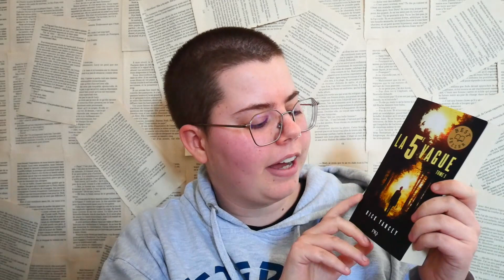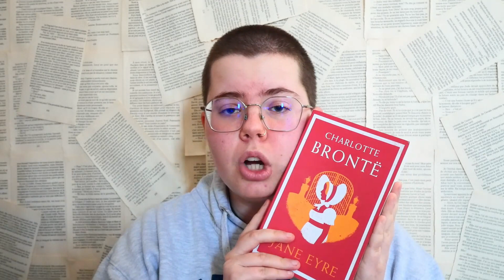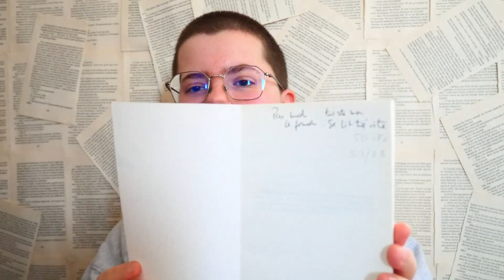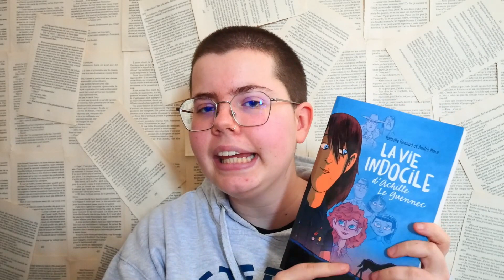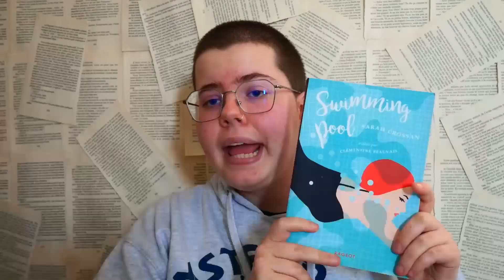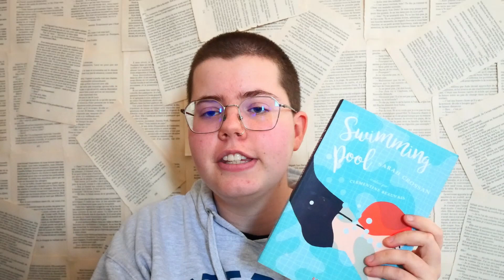MES 5 DERNIÈRES LECTURES - dystopie, drame et classique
Aujourd'hui, on se retrouve sur ma chaîne Booktube pour une nouvelle vidéo de lecture 📚 Je vais vous parler de mes 5 dernières lectures : "Jane Eyre" de Charlotte Brontë, "La 5ème vague tome 1" de Rick Yancey, "Papa et maman sont morts" de Gilles Paris, "La vie indocile d'Achille Le Guennec" d'Isabelle Renaud et André Mora et "Swimming pool" de Sarah Crossan traduit par Clémentine Beauvais 📖
📙 As-tu lu un de ces livres ? Si oui, qu'en as-tu pensé ?
Pour me contacter ✉️ :
⚠️ J'accepte les SP (Service Presse) mais uniquement en envoi papier.
Pour un SP / Partenariat / Collaboration : me contacter par email ou directement sur Instagram 📩
Questions fréquemment posées :
- Je m'appelle Euriel
- J'ai 19 ans au moment où je poste cette vidéo
- Je mets une vidéo par semaine en ligne : une le dimanche à 18h
- Je suis non-binaire et mes pronoms sont elle/il